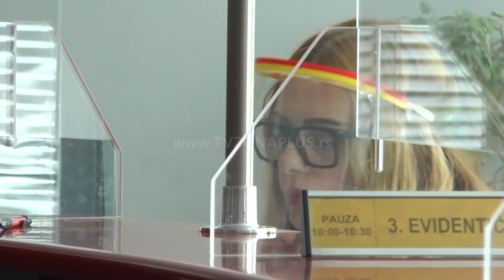MARTINOVIC: NEZAPOSLENIH ZA 18% MANJE NEGO PRE GODINU DANA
Na evidenciji Nacionalne službe za zapošljavanje trenutno je oko 444.000 ljudi, što je za oko 18 odsto manje nego pre godinu dana. Direktor NSZ Zoran Martinović ocenjuje da je tržište sada stabilno i da gotovo cele godine imamo kontinuirano smanjivanje broja ljudi na evidenciji NSZ. Dodaje da neki na posao čekaju duže od godinu dana, ali da se neki druge na evidenciji NSZ zadržavaju veoma kratko. Sve zavisi od zanimanja, a posao odmah nađu IT stručnjaci, ali i majstori.